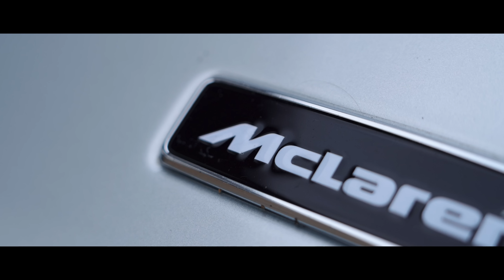Driving a McLaren 570S (0-200 in... were about to find out)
▶ Halo Rentals

shorturl.at/rGLQ6